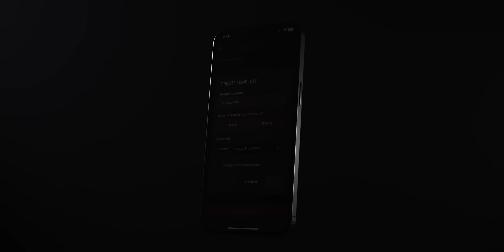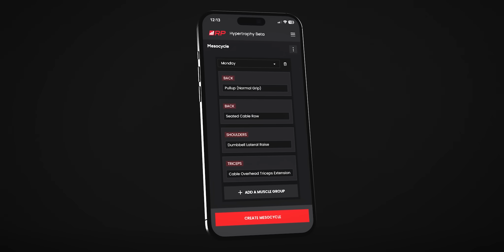The Sauna Might Actually BOOST Muscle Growth and Health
Dr. Cody Haun weighs in on all aspects of the sauna fad, and the evidence that it might encourage muscle growth. FULL podcast coming soon!  IG:@drcodyhaun

0:00 Sauna and Muscle Growth
7:45 Heat Shock Proteins
14:50 Working Muscle Temperature